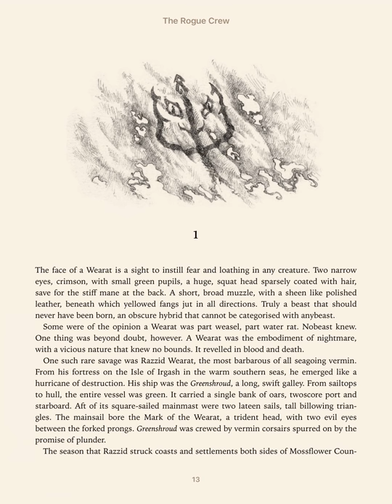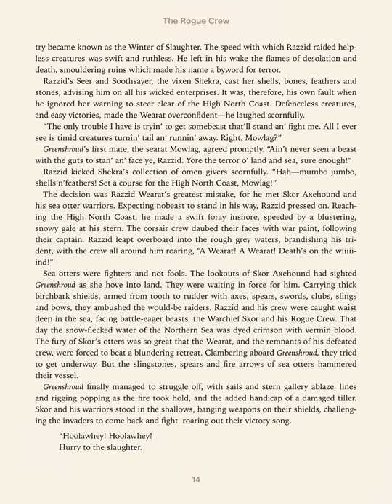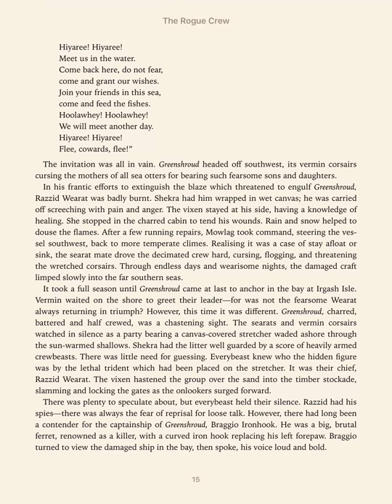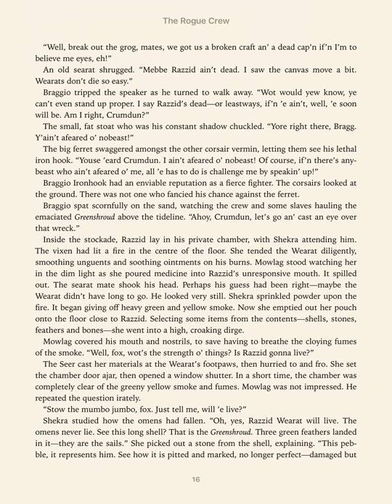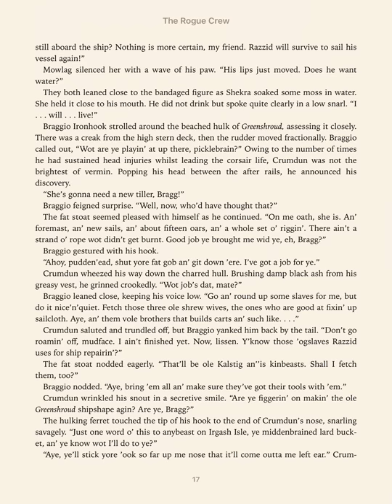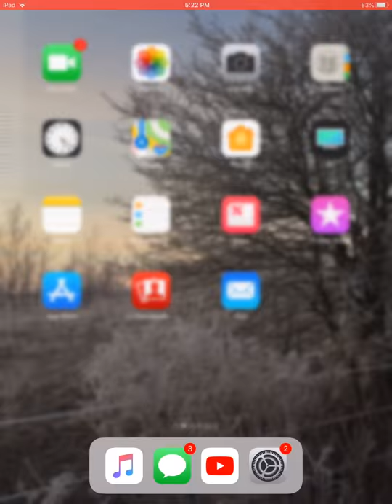The Rogue Crew Chapter 1